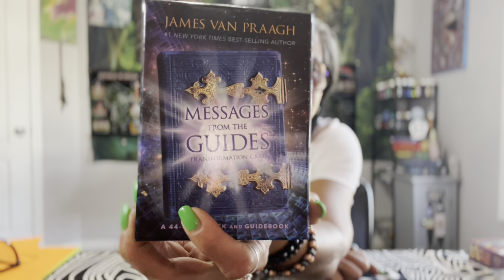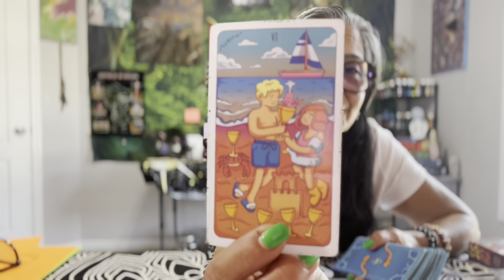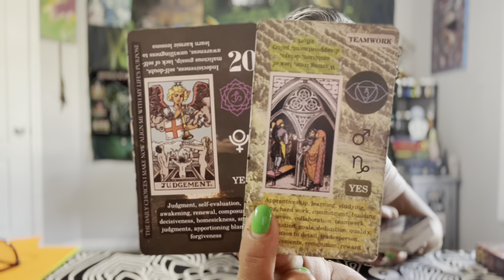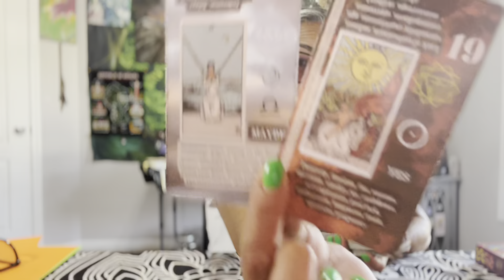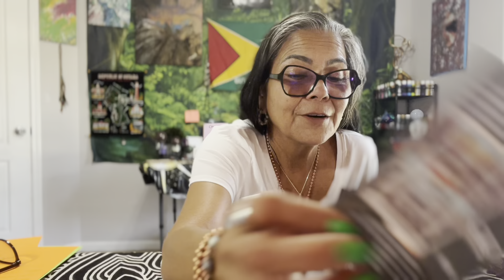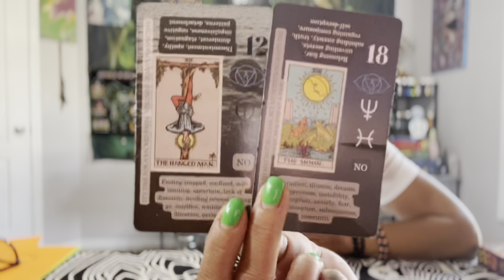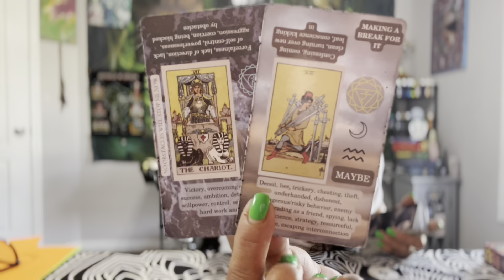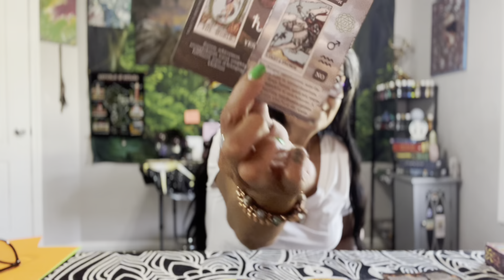Taurus🪬☀️🌙✨🧿 Weekend Check-in 10-11 June 2023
**Please Read**

30-45 Minute Reading